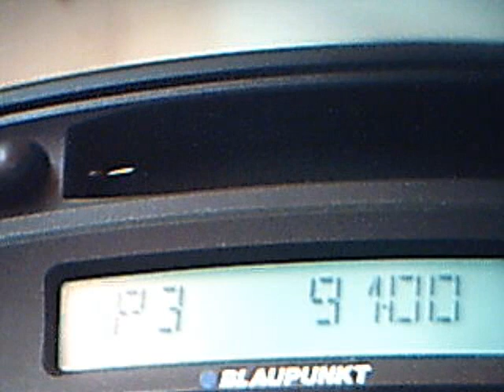dx TRT TURKU UZUNKOPRU MERKEZ DX TROPOSCATTER 422KM